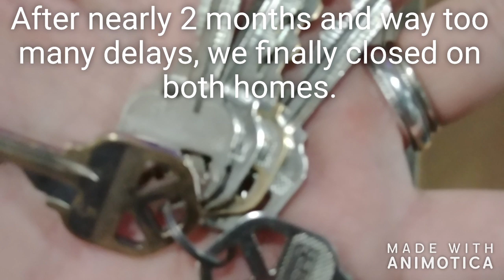Home At Last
It was a crazy few months, but in Dec 2018, we finally got our house!